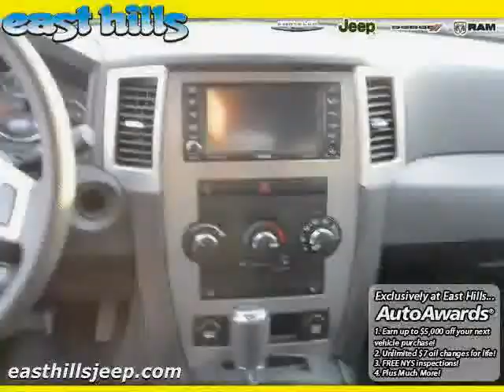used Jeep Grand Cherokee Long Island 2009 located in NY at East Hills Chrysler Dodge Jeep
This used Jeep Grand Cherokee Long Island 2009 is located in NY and is offered by East Hills Chrysler Dodge Jeep and can be compared to any used Jeep Grand Cherokee :